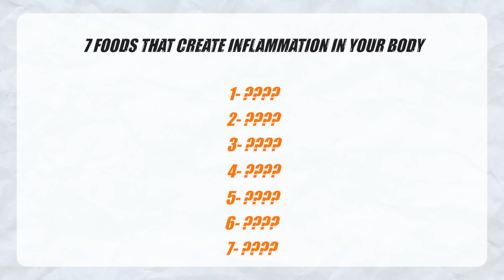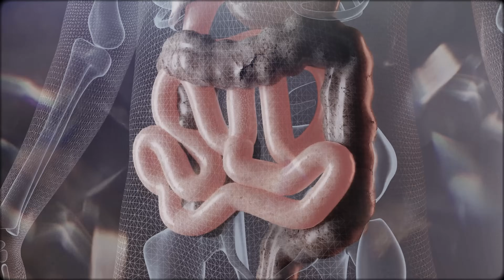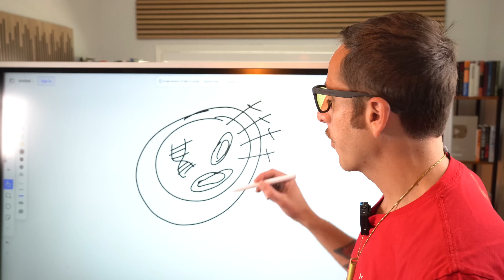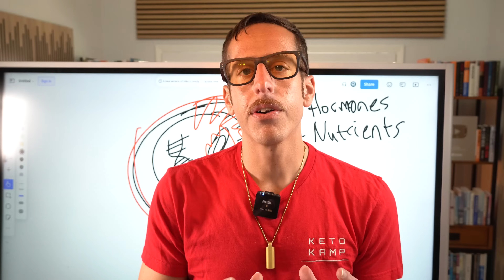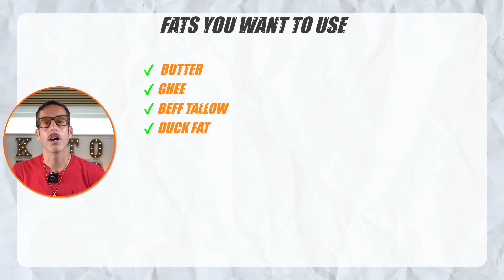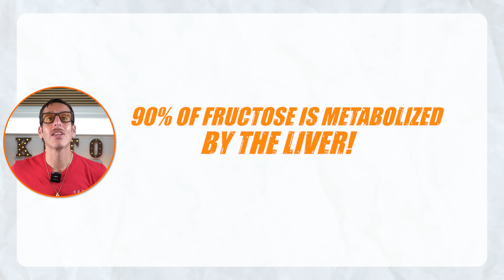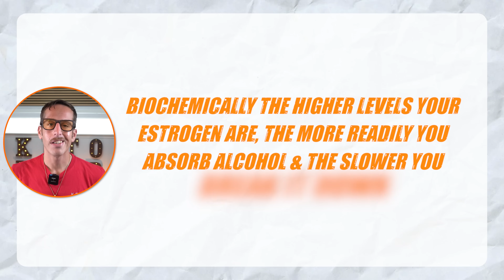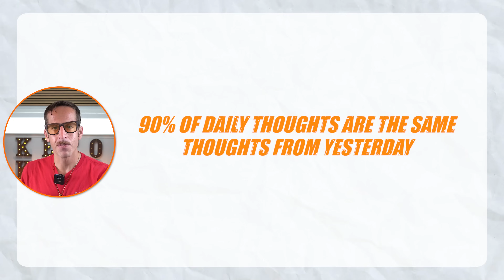The 7 Foods That Destroy Your Health (Avoid Eating This To Live Longer) | Ben Azadi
RESOURCES MENTIONED IN THIS VIDEO:

🦀 🥩 I personally get my seafood and meats from Wild Pasture’s. They only source their food from high quality farmers using regenerative farming, and wild caught seafood. You can get a special deal with them heading

👏 Avoid vegetable oils at restaurants with your seed oil allergy card.
to get it for free.

📖 Download the Keto Kamp Blueprint grocery shopping list for free. Aisle by aisle grocery shopping list.

🍷 Biodynamic, organic and low sugar wine.

🍷 If you’d like to earn more about the best ways to shop for wine, read a recent article I wrote

💊 My favorite supplement for glutathione is Systemic Formulas GCEL, and my favorite binder is Systemic Formulas BIND.

🤓 Study done on asparagus for helping your liver metabolize alcohol better

👂 𝙏𝙐𝙉𝙀 𝙄𝙉 𝙏𝙊 𝙏𝙃𝙀 METABOLIC FREEDOM 𝙋𝙊𝘿𝘾𝘼𝙎𝙏

Did you know there are 7 foods you might be consuming that cause MORE inflammation and a shortened lifespan than smoking cigarettes!

I’m going to outline all 7 of these foods, and at the end I will share with you the most important supplement to take every single day to heal your metabolism and lower inflammation.

These 7 foods create more inflammation than smoking!

Wheat
Farmed Fish
Seed Oils
Fruit Juice
Artificial sweeteners
Beer & wine
Bad Thoughts

Here is a list of foods that contain wheat…

Bread crumbs
Bulgur
Couscous
Cereal
Einkorn
Farro
Flour
Pasta
Matzah
Seitan
Spelt
Sprouted wheat
Wheat protein
Biscuits
Crackers
Waffles
Pancakes
Bread
Scones
Cookies
Kamut

Great alternatives to wheat are the following…

Cassava flour
Coconut flour
Rice flour
Tapioca flour

A quick word of caution, other foods high in glyphosate include corn, soy and coffee!

Here is a list of the 9 fats you want to avoid…

Corn oil (also called rapeseed oil in the UK)
Canola oil
Cottonseed oil
Sunflower oil
Safflower oil
Soybean oil
Grapeseed oil
Rice Bran Oil
Refined Peanut Oil
Fish oil

Swap them for saturated and monounsaturated fats.

The Best Fats For Cooking at High Temps Are The Following Animal Fats:
Butter
Ghee
Beef Tallow
Duck Fat
Lard (non hydrogenated from pastured pigs)

The Best Fats For Salad Dressings, Drips & Low Heat Cooking Are The Following Fruit Based Fats:
Coconut Oil
Avocado Oil

The artificial sweeteners to avoid are…

Sucralose (Splenda) May 2023 study showed sucralose caused DNA damage. Geno toxic!
Aspartame
Acesulfame potassium (Ace K)

Replace these with the following safe and healthy sugar alternatives…

Stevia
Monk Fruit
Allulose
Xylitol
Erythritol
Raw Honey (limited)